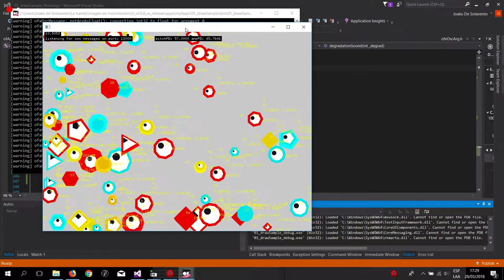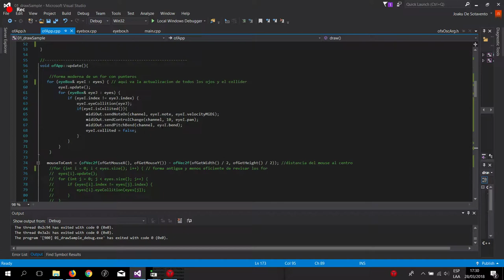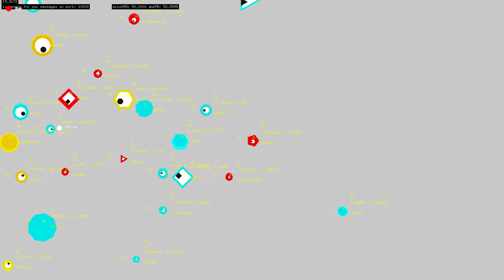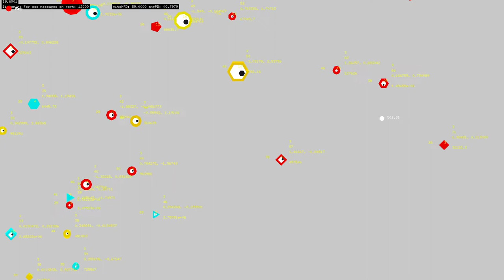Miradas que hacen ruido v0.1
This is a sketch-work of creative coding that began as an exercise of programming on openFrameworks but it is turning into a something different, maybe a piece.